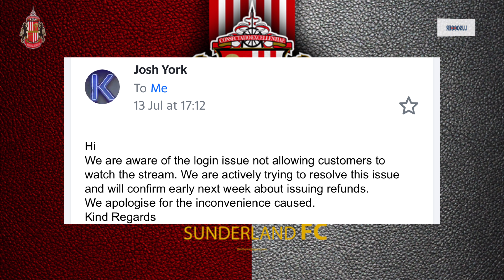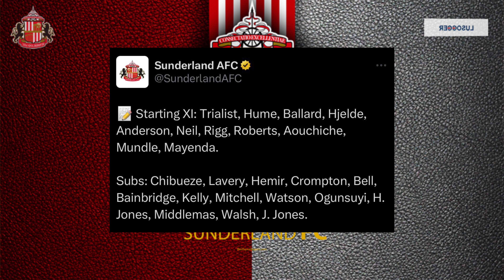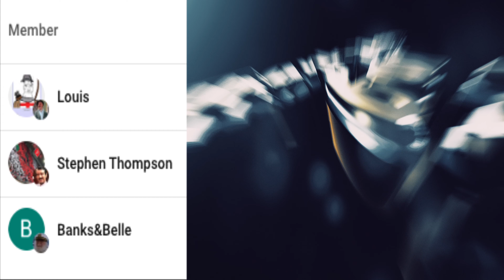SAFC Stream Farce and Pre-Season update | LUSOCCER Shirts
Watch my latest video where I discuss the latest SAFC farce regarding the streaming passes for the 2 pre-season games over the weekend.

The LUSOCCER competition has also rolled over into next week. Submit your goal predictions in the comments for a chance to win the France Retro shirt.

We have partnered with LUSOCCER, bringing you top-notch replica football shirts, retro kits, women's gear, training essentials, and much more. Here's how to snag a $7 discount on your purchase:

• Set up your account
• Select your products
• At checkout, enter code "SAFC" for extra savings - it couldn't be simpler.

We have also joined up with The Retro Hub - view their great retro gear on this link:
They have some amazing Sunderland Retro Merchandise.

But that's not all! Your support fuels our growth and improvements.